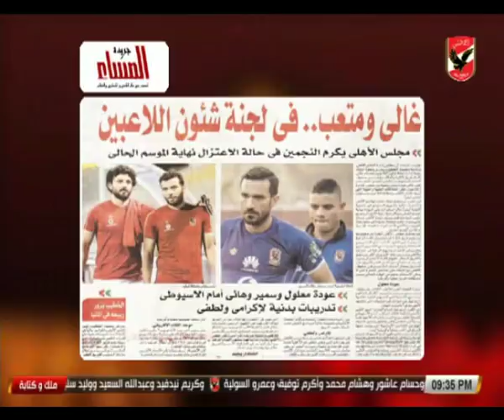عدلي القيعي يوضح حقيقة تشكيل لجنة لشئون اللاعبين بقيادة حسام غالي وعماد متعب